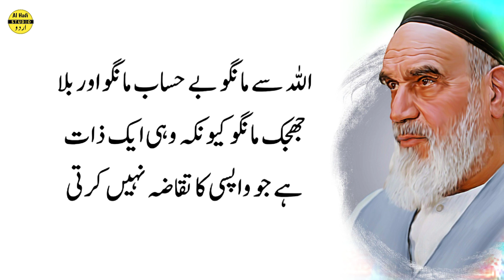Allah Ko Ye Na Batao K Nushkil Kitni Badi Hai Balke Ye Daikho___Allah Love Quotes___Al Hadi Studio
Al hadi studio urdu quotes about life